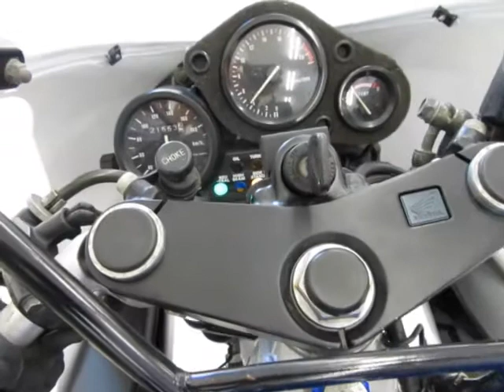■シイナモータース船橋店 スーパースポーツ館■ホンダ ＣＢＲ２５０ＲＲ ファイヤーブレードカラー ホワイトホイール ＭＣ２２